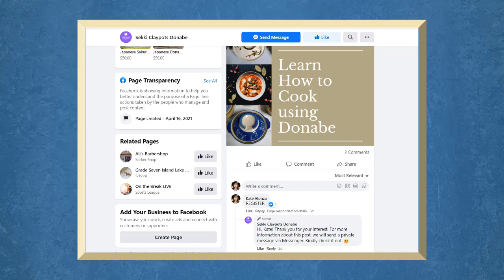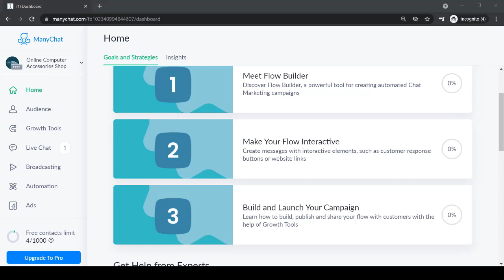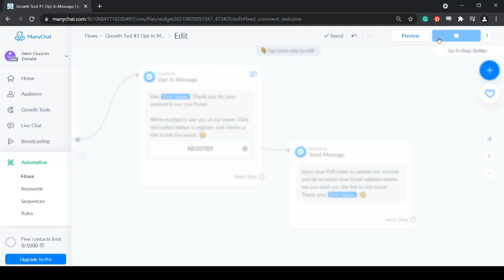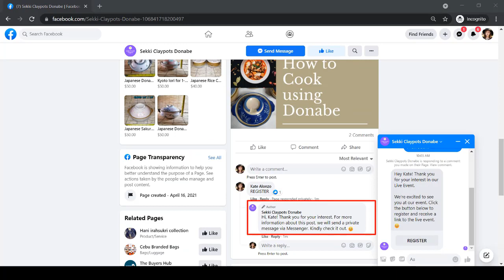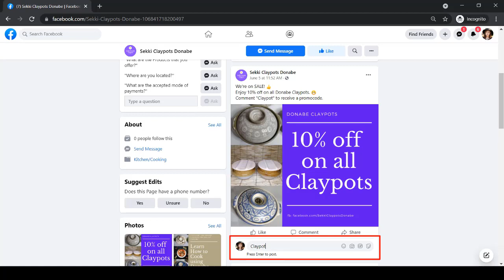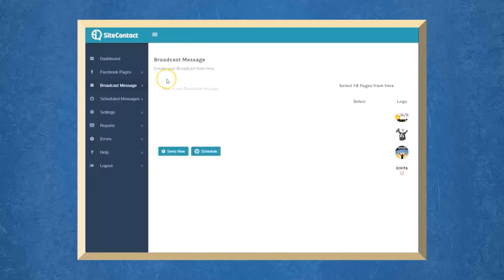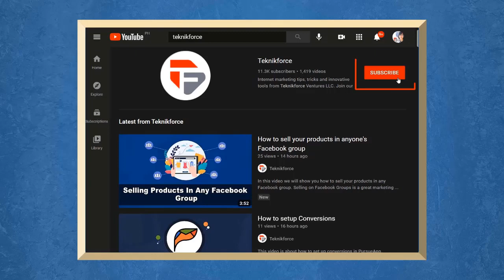How to set auto replies to Facebook posts in Messenger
Do you want to send default responses to the comments of Facebook users on your Posts? Do you want to set keywords to trigger a response on certain posts? Do you know that you can set your Chatbot to send responses whenever a user comments on the posts that you share on your Business Page?

Your Facebook Business Page is where you share your content showcasing your products or promotions to attract followers to your page so that they can be aware of your products and entice them to try and avail of your products and services.

It’s important to keep your community engaged with your business on Messenger and also on your Facebook Posts. You might be busy with important business activities that you might miss out on the inquiries of interested buyers who comment on your posts.